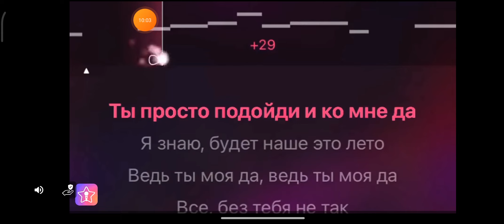Играю в Chicken gun 8 часть